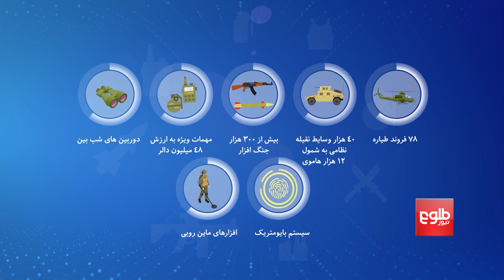د افغانستان د ۳۵۰ زره کسیز پوځ پاشل کېدل